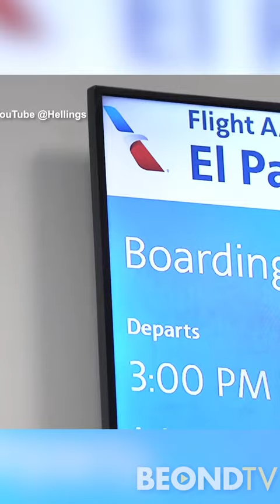Rocker Brett Hellings creates rock supergroup